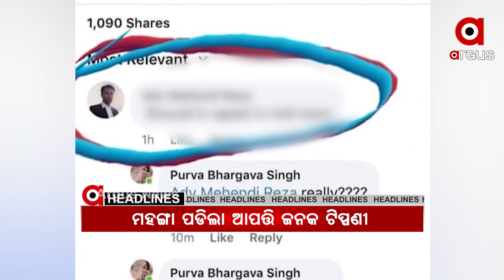Headlines 8Am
କେନ୍ଦ୍ରୀୟ କର୍ମଚାରୀଙ୍କୁ କେନ୍ଦ୍ରର ଉପହାର... ପୁଣି ଜନନୀ ଯନ୍ତ୍ରଣା...କଙ୍ଗନାଙ୍କୁ ନେଇ ଆପତ୍ତିଜନକ ଟିପ୍ପଣୀ ଓକିଲଙ୍କୁ ପଡିଲା ମହଙ୍ଗା...ଆଜି ମଣ୍ଡପରେ ଷଷ୍ଠୀ...ଘନୀଭୂତ ହେଲା ବଙ୍ଗୋପସାଗରରେ ସୃଷ୍ଟ ଲଘୁଚାପ...